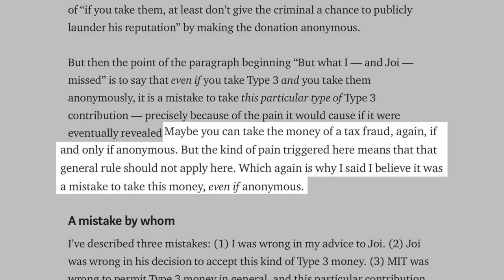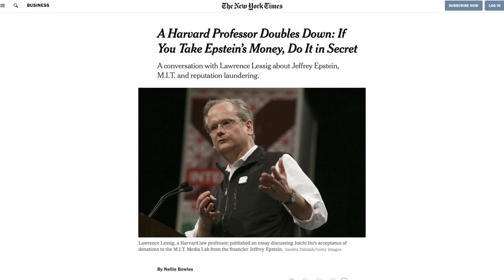Clickbait Defamation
The story behind the launch of the case, Lessig v. NYT. The video was first recorded in October, then held, for reflection and discussion.